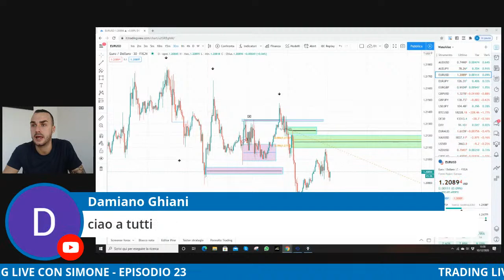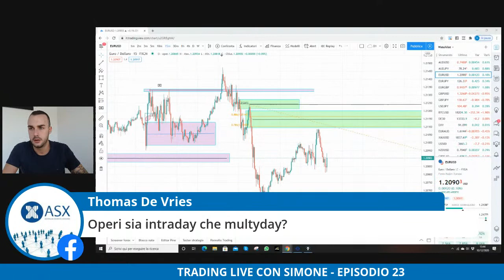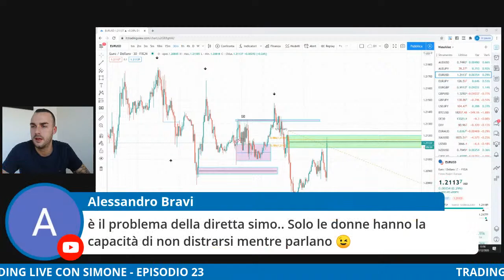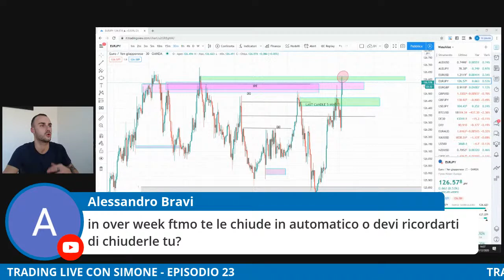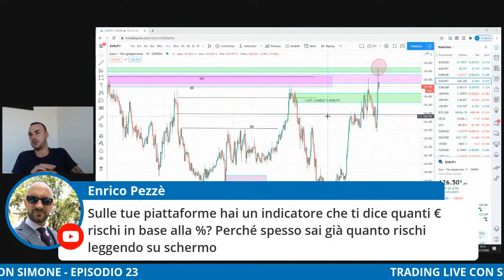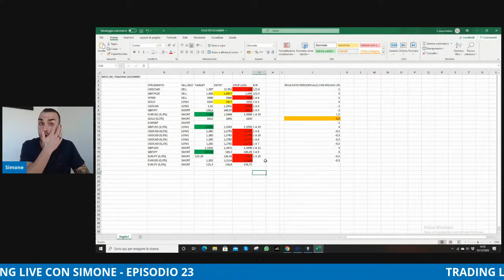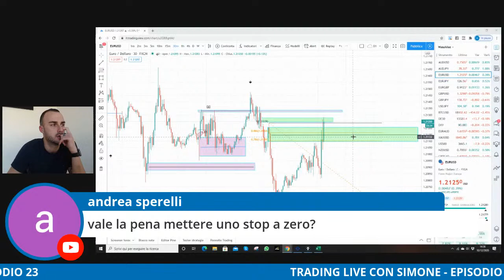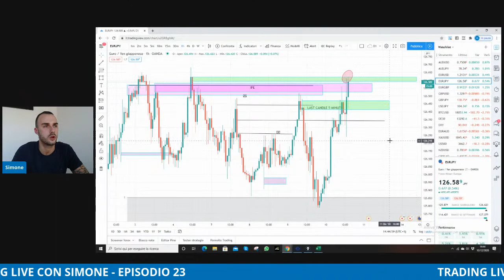TRADING LIVE CON SIMONE - EPISODIO 23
Oggi sessione di Trading Live alle 13.35 in vista dei tassi BCE alle 13.45.

Ieri due operazione che ci portano l'11% di profitto sulla sterlina!

Sulla BCE operiamo in zona euro, seguiamo EURJPY ed EURUSD.

Replicate le mie operazioni con criterio e Money Management adeguato.